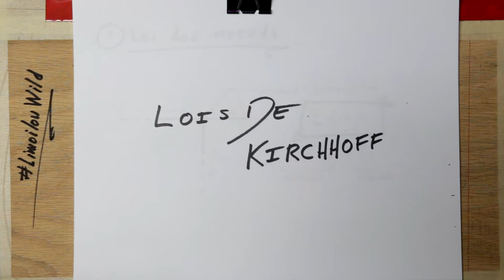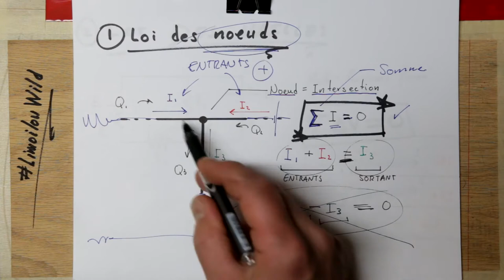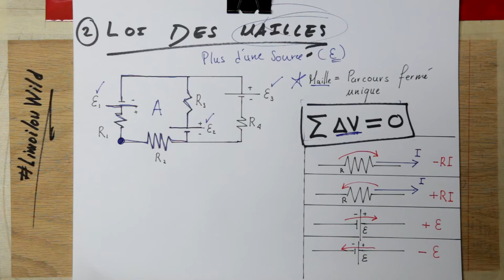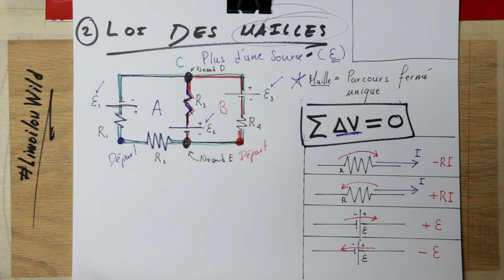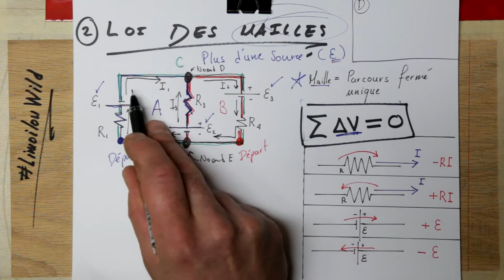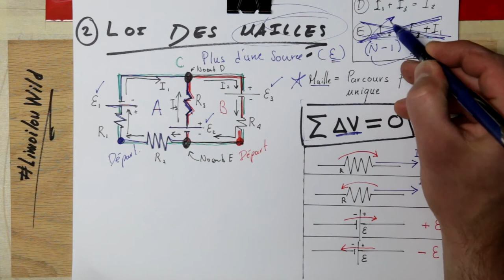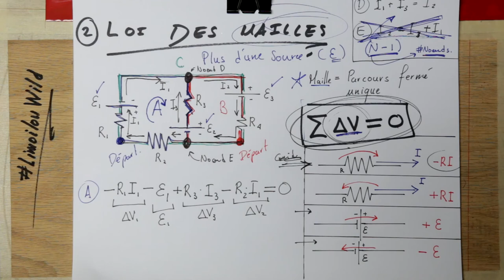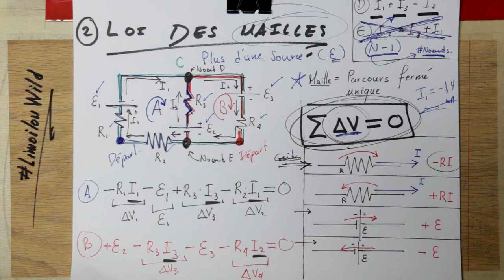Loi de Kirchhoff